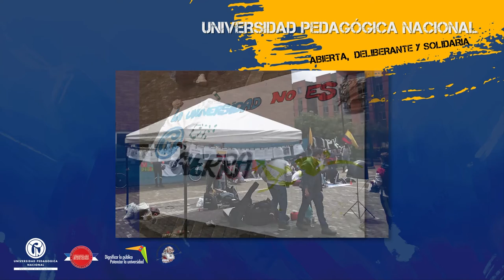Representación profesoral Consejo Superior acompaña actividades en UPN Kennedy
Estudiantes y profesores, desde el reconocimiento de la autonomía otorgada por el Consejo Académico el 5 de mayo de 2021, hemos tejido propuestas curriculares híbridas o alternas para posibilitar reflexiones y respuestas en relación con la coyuntura actual que nos permita movilizarnos.